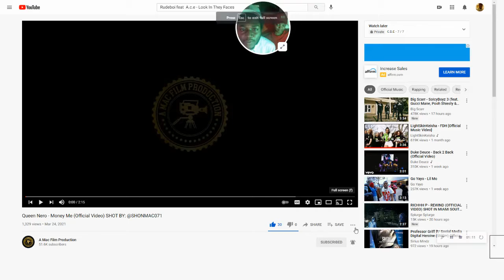Queen Nero - Money Me (Official Video) SHOT BY: @SHONMAC071 !! Hotbox Reactions !!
Queen Elizabeth  !! Hot Up & Coming Female Artist in Chicago !!
Go Support !! Download All Queen Nero Singles !!